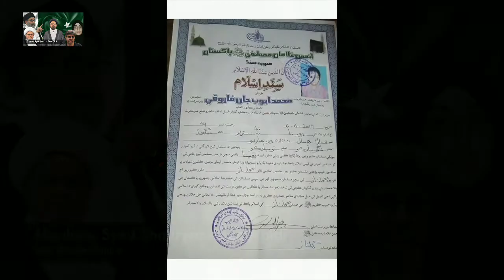Prove your humanity by attending the Fawara Chowk Karachi gathering | Maulana Shahryar Raza Abidi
!! بِسْمِ اللَّهِ الرَّحْمَنِ الرَّحِيم ll

فوارہ چوک اجتماع میں شرکت کرکے انسانیت کا ثبوت دیں
پاکستان کی بیٹی دعا زہرا کا دفاع

Live |Majalis Aza by Maulana   .  .  .   || Muharram Majalis || Majalis Collection

Dua Zehra | Dua Zehra Breaking | Dua e Zehra | Dua Zehra Update | Dua Zehra Bazyab | Dua Zahra

Dua Zehra | Dua Zehra Breaking | Dua e Zehra | Dua Zehra Update | Dua Zehra latest news | Dua Zahra

Dua Zehra | Dua Zehra Exclusive | Dua e Zehra | Dua Zehra Update | Dua Zehra latest news | Dua Zahra

Dua Zehra | Dua Zehra Exclusive | Dua e Zehra | Dua Zehra Update | Dua Zehra Interview | Dua Case

Dua Zehra Exclusive | Dua e Zehra | Dua Zehra Update | Dua Zehra | Dua Zehra Interview | Dua Case

Dua Zehra Hidden | Dua e Zehra | Dua Zehra Update | Dua Zehra | Dua Zehra Interview | Dua Case

Dua Zehra Found | Dua e Zehra | Dua Zehra Update | Dua Zehra | Dua Zehra Interview | Dua Case

Dua Zehra | Where is Dua e Zehra | Dua Zehra Update | Dua Zehra | Dua Zehra Interview | Dua Case

Dua Zehra Recovered? | Dua e Zehra | Dua Zehra Update | Dua Zehra | Dua Zehra Interview | Dua Case

Dua Zehra Found | Dua e Zehra | Dua Zehra Update | Dua Zehra | Dua Zehra Interview | Dua Zehra Case

Dua Zehra NEW Video | Dua e Zehra | Dua Zehra Update | Dua  | Dua Zehra Interview | Dua Zehra Case

Dua Zehra | Dua e Zehra | Dua Zehra Update | Dua Video Pics | Dua Zehra Interview | Dua Zehra Case

Dua Zehra | Dua e Zehra | Zaheer Ahmad Latest | Dua Video Pics | Dua Zehra CCTV | Where is Dua Zehra

Dua Zehra | Dua e Zehra | Zaheer Ahmad | Dua Videos Pics Leak | Dua Zehra CCTV | Where is Dua Zehra?

Dua Zehra | Zaheer Ahmad | Dua e Zehra | Dua Videos Pics Leak | Dua Zehra CCTV | Recover Dua Zehra

Dua Zehra | Zaheer Ahmad | Dua e Zehra | Dua Video & Pics Leak | Dua Zehra CCTV | Recover Dua Zehra

Dua Zehra | Zaheer Ahmad | Dua Video & Pics Leak | Dua Zehra CCTV | Recover Dua Zehra | Dua e Zehra

Dua Zehra | Zaheer Latest | Dua Video & Pics Leak | Dua Zehra CCTV | Recover Dua Zehra | Dua e Zehra

Dua Zehra Zaheer Latest | Dua Video and Pics Leak | Dua Zehra CCTV | Recover Dua Zehra | Dua Kazmi

Dua Zehra Nikah Latest | Dua Video and Pics Leak | Dua Zehra CCTV | Recover Dua Zehra | Dua Kazmi

Dua Zehra Marriage | Dua Latest Video and Pics Leak | Dua Zehra CCTV | Recover Dua Zehra | Dua Kazmi

Dua Zehra Found? Dua Latest Video and Pics Leaked | Dua Zehra CCTV | Recover Dua Zehra | Dua Kazmi

Dua Zehra Found | Dua Zehra Video and Pics Leaked | Dua Zehra CCTV | Recover Dua Zehra | Dua Kazmi

Dua Zehra Video and Pics Leaked | Dua Zehra Father | Dua Zehra CCTV | Recover Dua Zehra | Dua Kazmi

Dua Zehra Video and Pics Leaked | Dua Zehra Missing | Dua Zehra CCTV | Recover Dua Zehra | Dua Kazmi

Dua Zehra Latest Video and Pics | Dua Zehra Missing | Dua Zehra CCTV | Recover Dua Zehra | Dua Kazmi

Dua Zehra Latest Video | Dua Zehra Missing | Dua Zehra CCTV | Recover Dua Zehra | Dua Zehra Kazmi

Dua Zehra Latest | Dua Zehra Missing | Dua Zehra CCTV | Recover Dua Zehra | Dua Zehra Kazmi | Dua

Dua Zehra | Dua Zehra Missing | Dua Zehra CCTV | Recover Dua Zehra | Dua Zehra Kazmi | Dua Zahra

 find true stories behind and beyond national and international affairs.

Maria, MariaAli, Mariaalichannel
mariachannel, MA
Maria Ali Latest
 Maria Ali Channel
Maria Ali

This channel publish,islamic majalis,mostly concerns from fiqhe jafria.